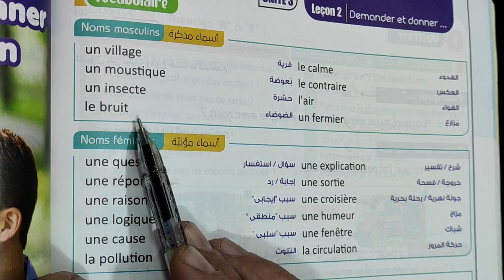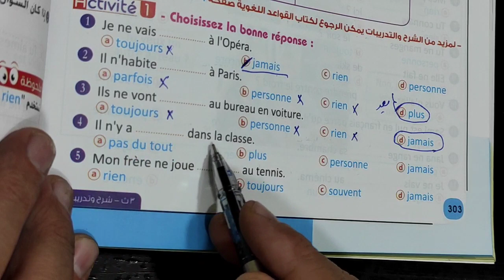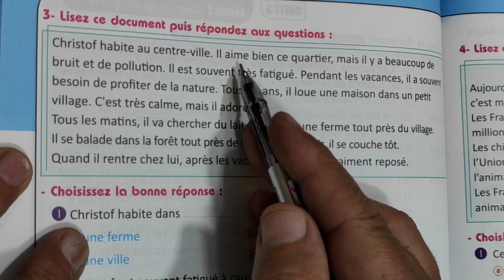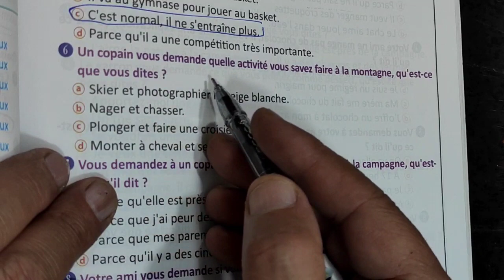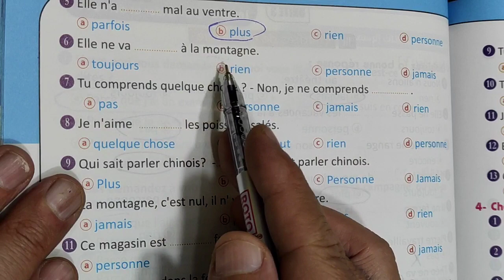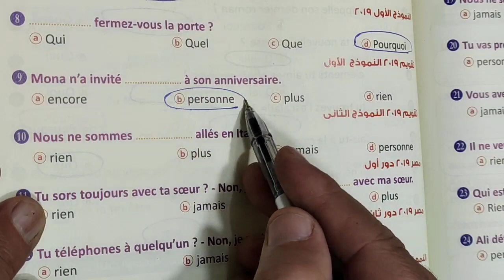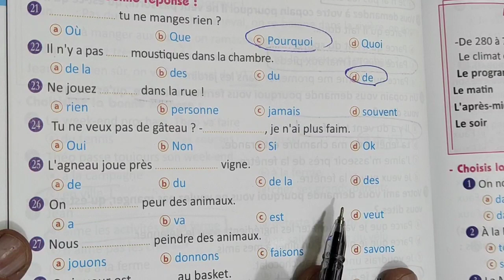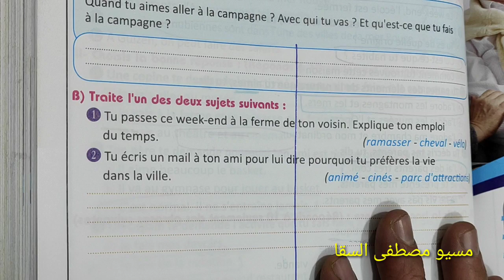حل الدرس الثاني من الوحده الثالثه للصف الثالث الثانوي من كتاب برافو 2022